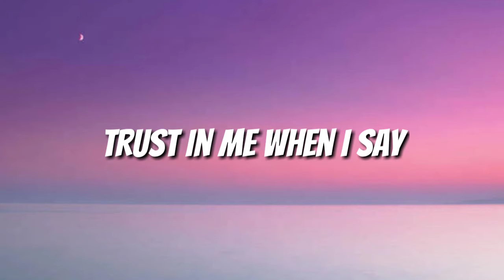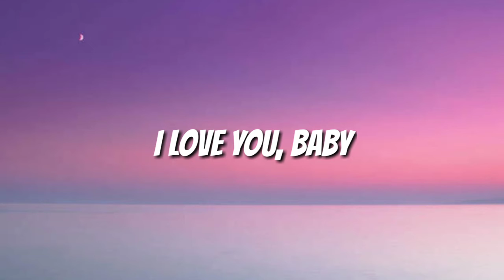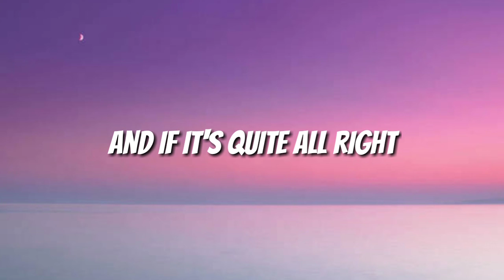Surf Mesa - Ily (I Love You Baby) (Lyrics) Ft. Emilee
LYRICS